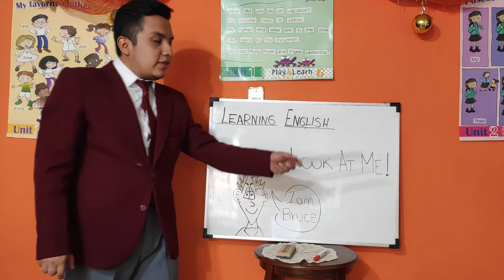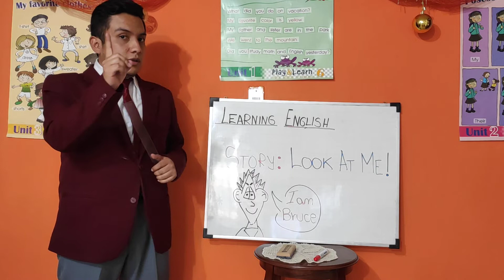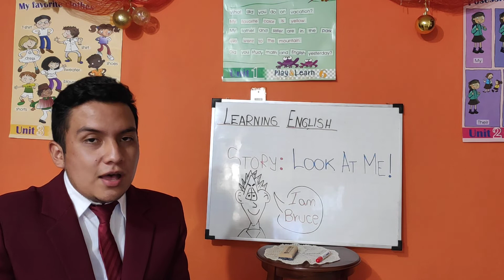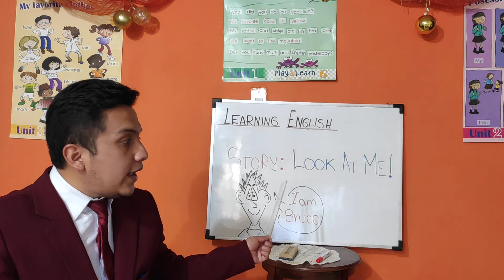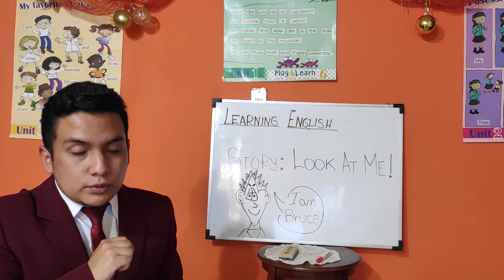English Video - Tercero A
Hi Everyone! :D . please watch the video and make the activities ina good way.